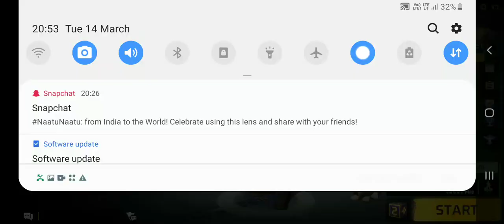20 March 2023(2)